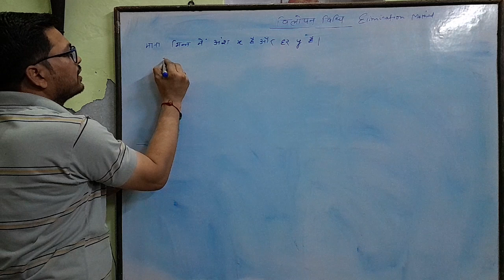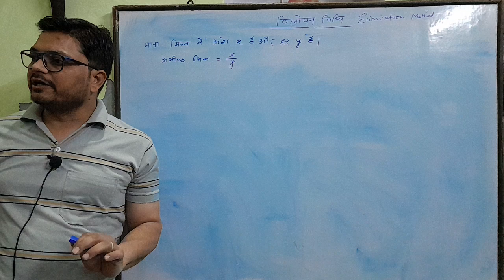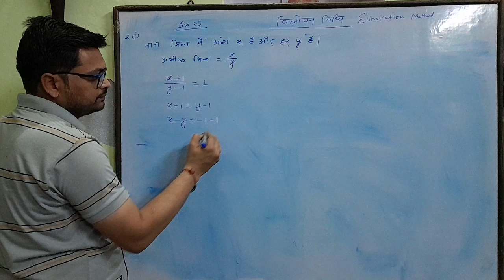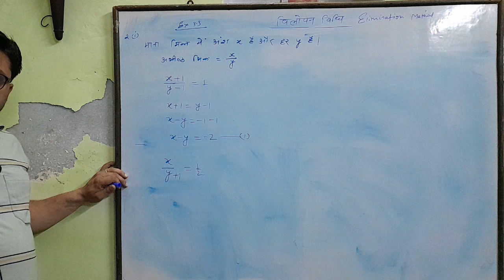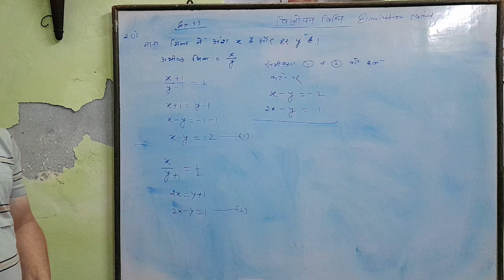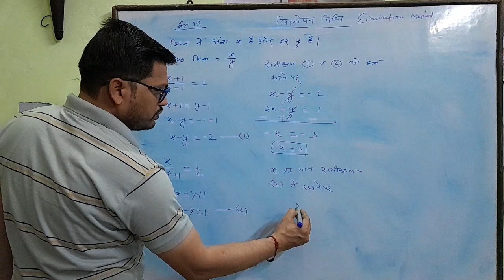भिन्न |अंश ऑर हर प्रश्न |fraction shorts|simplifying fraction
भिन्न |अंश ऑर हर प्रश्न |भिन्न shorts | basic tricks question | simplifying fraction fraction shorts
fraction related problem अंश ओर हर वाले सवाल  |भिन्न वाले सवाल |basic question for fraction

भिन्न कितने प्रकार के होते हैं?
भिन्नों का अंश समान होने पर क्या होता है?
भिन्नों के हर को कैसे हल किया जाता है?
व्युत्क्रम भिन्न कितने प्रकार के होते हैं?
भिन्न किसे कहते है
जब किसी राशि को कई बराबर भागों में बांटकर उनमें से कुछ भाग लिए जाए तो उसे भिन्न के रूप में व्यक्त किया जाता हैं। यदि कोई संख्या x/y के रूप में हो, तो उसे भिन्न कहते हैं।

यहाँ x और y कोई पूर्णांक संख्या हैं।

भिन्न को अंग्रेजी में हम Fraction कहते है (भिन्न = Fraction)

आरोही क्रम (Ascending Order) :

जब दो या अधिक भिन्नों को बढ़ते क्रम में रखा जाता हैं तब भिन्नों के इस क्रम को आरोही क्रम कहते हैं।

इस क्रम में सबसे छोटा भिन्न सबसे पहले तथा सबसे बड़ा भिन्न सबसे अंत में लिखा जाता हैं।

अवरोही क्रम (Descending Order) :

जब दो या अधिक भिन्नों को घटते क्रम में सजाया जाता हैं तब भिन्नों के इस क्रम को अवरोही क्रम कहते हैं।